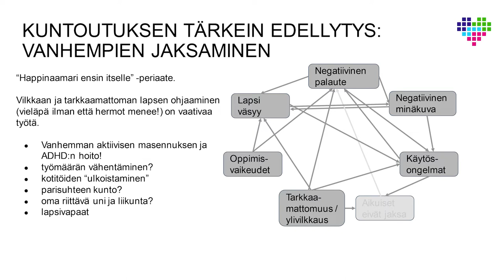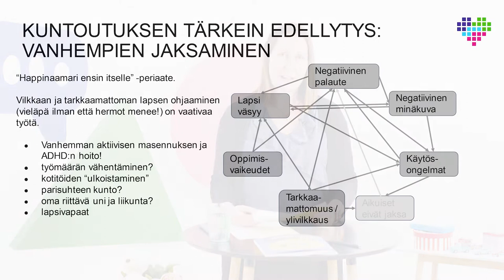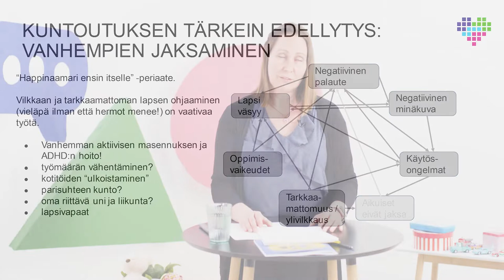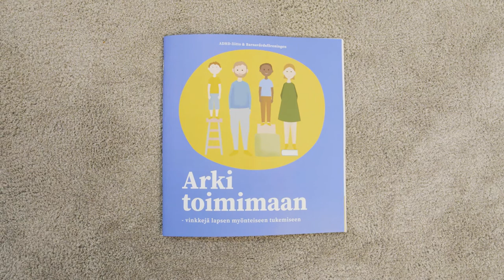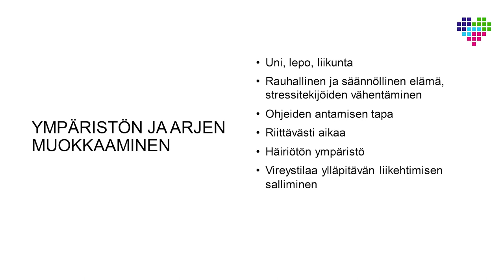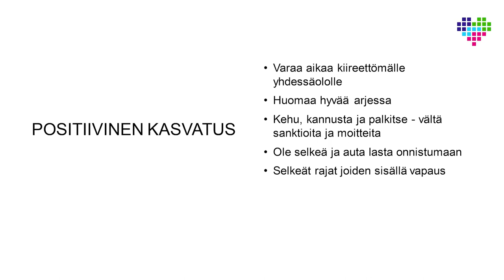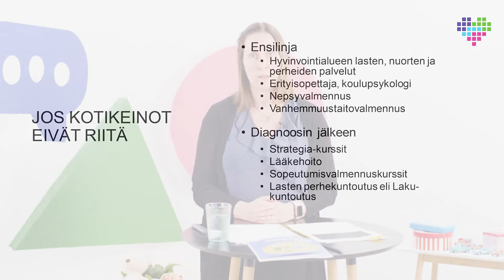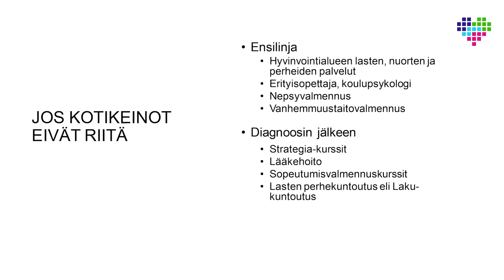Lapsen tuki ja kuntoutus arjessa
Suurin osa lapsen ADHD:n kuntoutuksesta tapahtuu lapsen arkisissa toimintaympäristöissä, kuten varhaiskasvatuksessa/koulussa ja kotona. Tältä videolta saat käytännönläheisiä vinkkejä lapsen kanssa arjessa toimimiseen ja vanhempien voimavarojen lisäämiseen.

00:27 Kuntoutuksen tärkein edellytys: vanhempien jaksaminen
05:17 Psykoedukaatio: lisätiedon ja ymmärryksen lisääminen ADHD:sta
09:22 Ympäristön ja arjen muokkaaminen
17:19 Positiivinen kasvatus
25:13 Lisätukea, jos kotikeinot eivät riitä